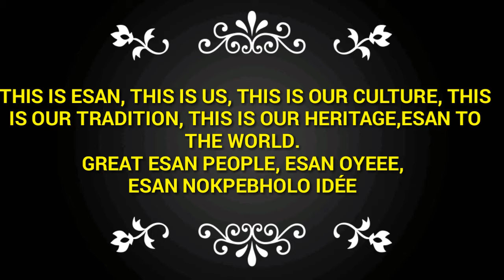ESAN CULTURE, OUR HERITAGE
GREAT ESAN PEOPLE, SON'S AND DAUGHTER'S, FRIENDS AND WELL WISHER HERE IS ANOTHER GREAT HIT FOR US.